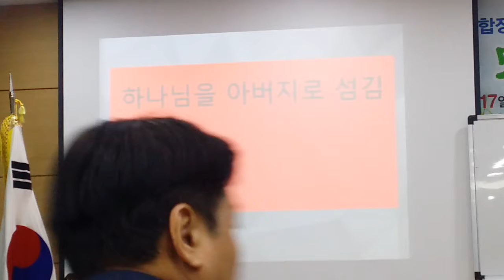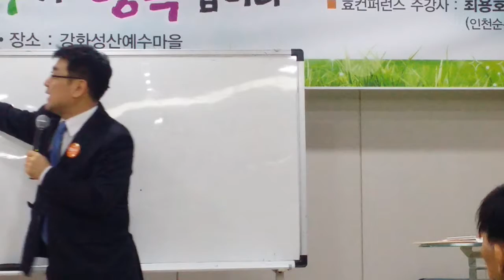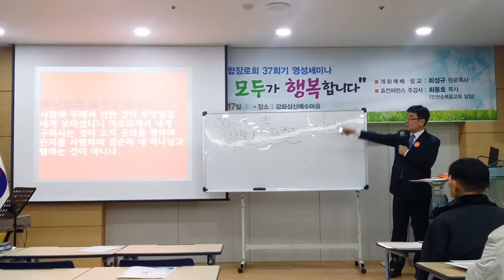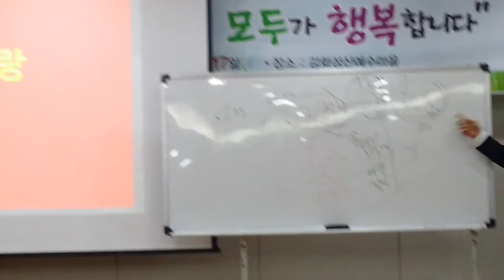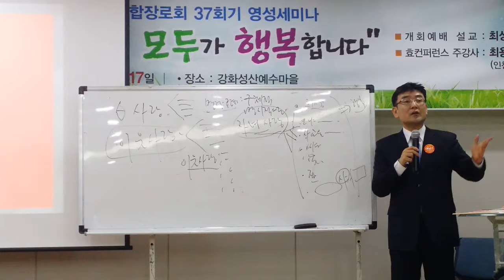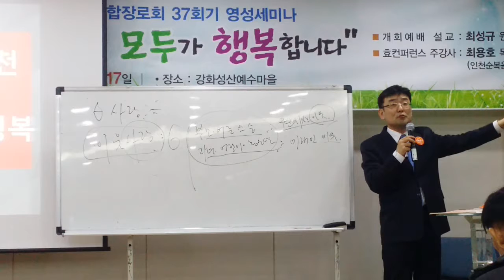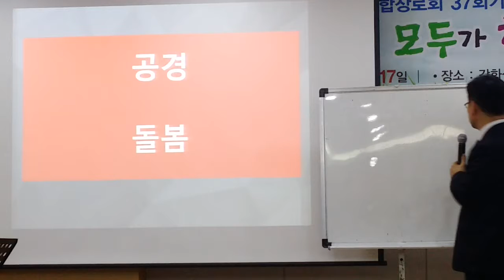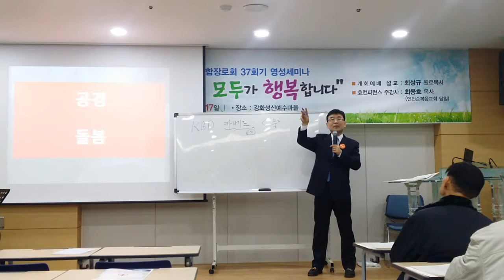효와성경 예수그리스도 복음 하나님아버지의 뜻 최용호목사 HYO Conference 컨퍼런스 인천광역시 기독교총연합장로회 37회기 영성세미나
효와성경 예수그리스도 복음 하나님아버지의 뜻  HYO Conference 컨퍼런스 인천광역시 기독교총연합장로회 37회기 영성세미나  hyo and harmony  Everybody is happy when you Hyo. 효를하면 모두가 행복합니다.

HYO Conference 컨퍼런스 인천광역시 기독교총연합장로회 37회기 영성세미나
주제성구 : 내가 오늘날 네 행복을위하여 네게 명하는 여호와의 명령과 규례를 지킬것이 아니냐(신10:13)
주제 : 효을 하면 모두가 행복하다 Everybody is happy when you Hyo.
기간및장소 : 2017년 3월 16일 ~17일(금) 강화성산예수마을
강사 : 최성규원로목사, 최용호목사 ,최용석목사, 안주백장로

개강예배
사회 : 준비위원장 김세택장로 (인천순복음교회)
찬양인도 : 루디아중창단
환영사 :  홍광화원로장로(인천순복음교회)
기도 : 부회장 서재규장로 (제2교회)
성경봉독 : 신1012~13 서기 안상설장로 (삼은교회)
특송 : 인천순복음교회 장로회
말씀 : 최성규원로목사(인천순복음교회)
헌금기도 : 부회계 김진호장로 (인천순복음교회 행복한 하모니교회)
헌금송 : 루디아중창단
쵱회장인사 : 총회장 전갑진장로(주안성결교회)
광고 : 총무 이교환장로(하늘꿈교회)
만찬기도 : 증경총회장 이일성장로(부평제일감리교회)

효컨퍼런스
1강
기도 : 감사 윤요한장로 (인천제일교회)
강사 : 최용호목사 (인천순복음교회 담임목사)
광고 : 총무 이교환장로(하는꿈교회)

2강
사회 : 유재성장로(부광교회)
기도 : 부회장 배동환장로(부평신촌교회)
세미나 : 최용석목사(성산하모니교회 담임목사)
조찬기도 : 증경총회장 이중남 장로(산돌교회)
재정세미나 : 직전총회장 안주백장로(인천제일교회)
3강
사회 : 준비위원장 김제택장로(인천순복음교회)
기도:  부회장 박병관장로(온세계교회)
세미나 : 최용호목사(인천순복음교회 담임목사
인사말 : 총회장 전갑진장로 (주안성결결교회)
오찬기도:증경총회장 유도조장로(계산교회)

안내 : 남선교회 이성영장로회 회원(인천순복음교회)
음향 : 김종수안수집사(인천순복음교회)
영상 : 김성수장로(인천순복음교회)
접수 : 김제택장로,이재성장로,이용재장로,문상원장로
식사 : 유광재장로외(인천순복음교회)

효운동22주년 인류구원과인류향복을위하여 하모니하는세상을 만들어가는 예수그리스도의 지상명령을 감당하는 교회 하나님아버지의 마음을 기쁘시게하는 교회 인천순복음교회

복음을위해 예수그리스도의 사랑에 사로잡힌자 성경말씀 하나님아버지의 말씀 지켜행하는 성도되고자합니다